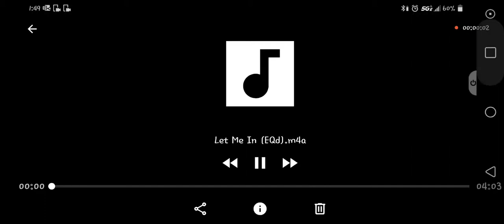Let Me In - Written and performed by Todd Melanson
Thanks to Mike O'Malley for his excellent guitar work.